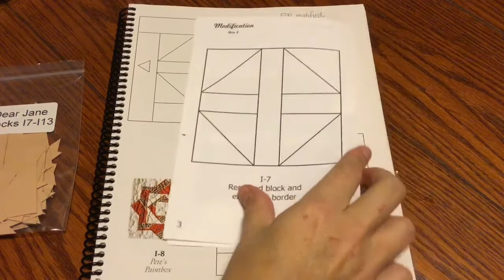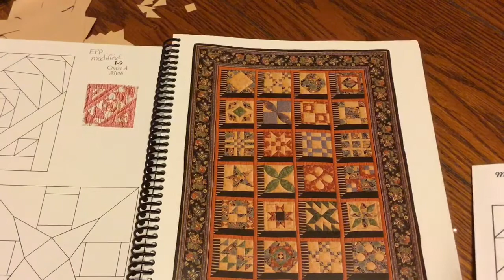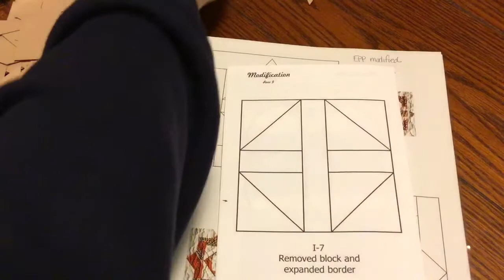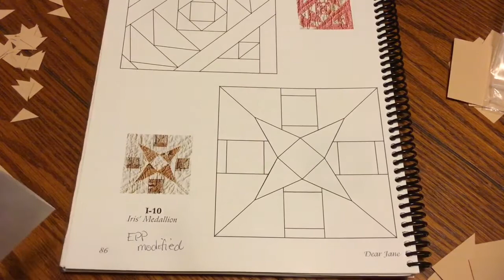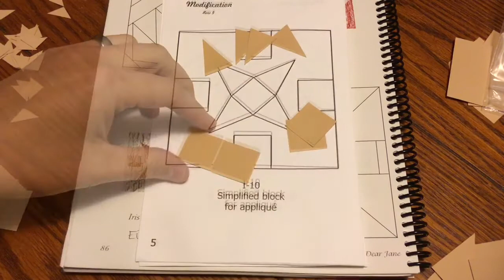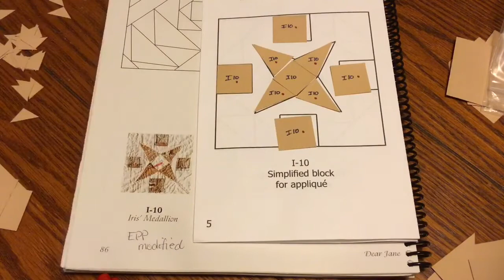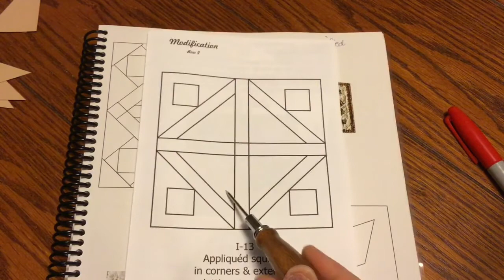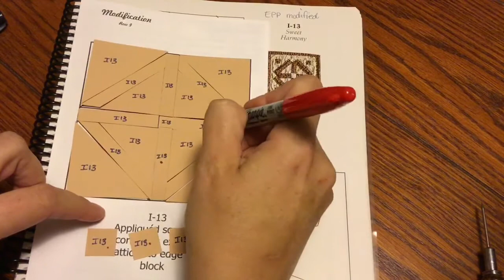Bag Sort: Blocks I7-I13 - Dear Jane Goes EPP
An in-depth breakdown of sorting the Dear Jane EPP Row I Kit (Bag #2 Blocks I7-I13) from Paper Pieces.